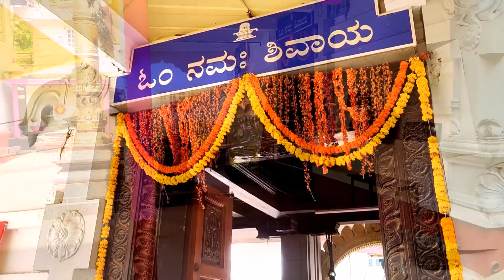Sharavu Mahaganapathi Temple | Hampankatta |Mangalore Famous சரவு மகாகணபதி கோவில் | Dakshina Kannada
Sharavu Mahaganapathi Temple is a ancient temple dedicated to Lord Shiva and Lord Ganesha. This temple is situated in Hampankatta, Mangalore, Karnataka. The temple is about 800 years old.

The word Sharavu means an arrow. According to legend, Maharaja Veerabahu of Tuluva region killed a cow with an arrow by mistake. In order to erase the sin, the king installed a Shivlinga which is now worshipped as Sharabeshwara. It is also believed that the divine image of Sri Dhashabhuja Mahaganapathy appeared on the southern wall of this sacred temple.

The temple complex houses many shrines dedicated to the deities Sharavu, Kadri, Mangaladevi and Kudroli. There is a temple tank called 'Sharatheertha'.  Important festival days like Sankranthi, Ganesh Chaturthi and Dussehra.